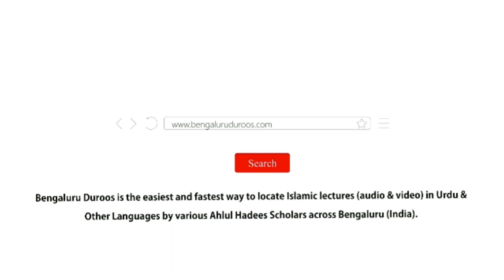Musibat Ke Wuqo’ Se Qabl Hi Beja Fikr Se Parhaiz | Shaykh Abu Zaid Zameer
Speaker: Shaykh Abu Zaid Zameer

Sabab (1/10): Dunyavi Pareshaaniyan Aur Nakaami
Ilaaj (1/5): Musibat Ke Wuqo’ Se Qabl Hi Beja Fikr Se Parhaiz

٠٠٠٠٠٠٠٠٠٠٠٠٠٠٠٠٠٠٠٠٠٠٠٠٠٠٠٠٠٠٠٠٠٠٠٠٠٠٠٠